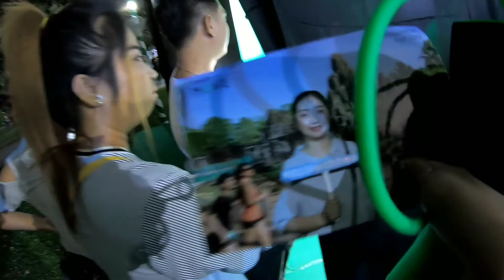Manulife in Siem reap 07/12/2019